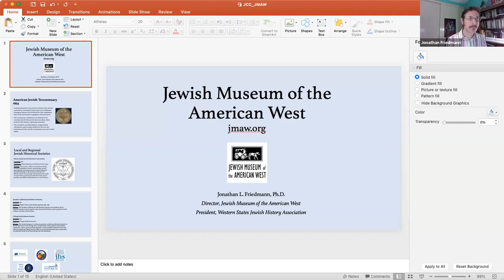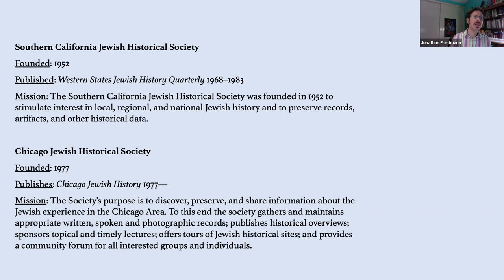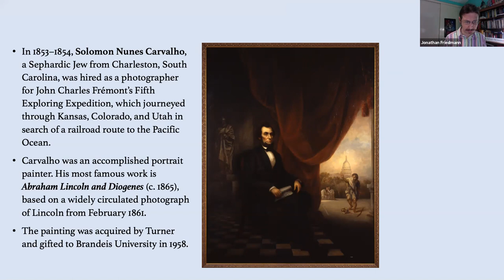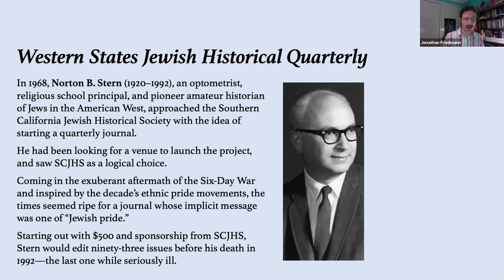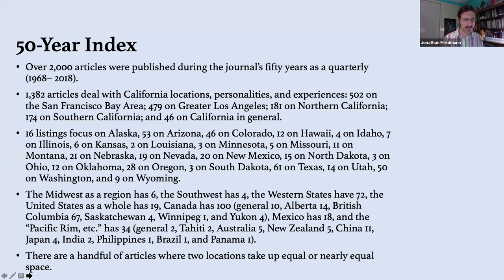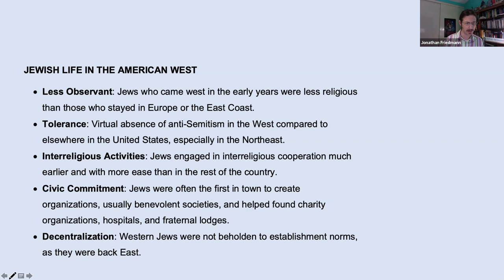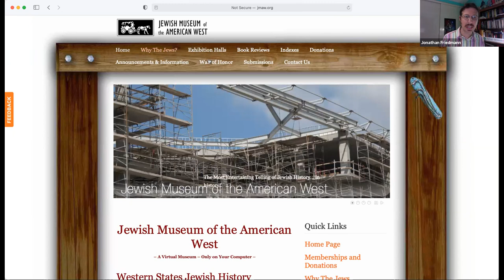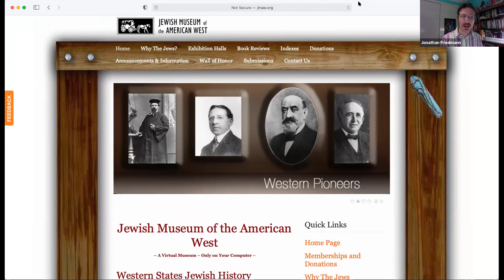JTours: Jewish Museum of the American West with Jonathan L. Friedman